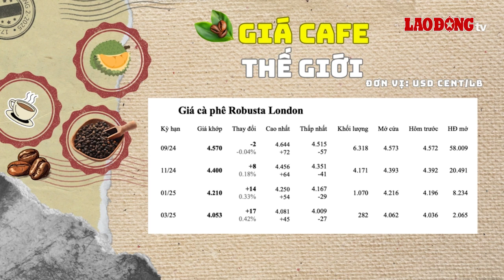Giá nông sản hôm nay 18.7: Giá cà phê bình ổn trở lại | Báo Lao Động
BÁO LAO ĐỘNG | Giá nông sản hôm nay 18.7: Tại sàn giao dịch giacaphe.com, giá cà phê trung bình ở mức 127.600 VNĐ/kg, không thay đổi so với ngày hôm trước.

* Đường dây nóng: 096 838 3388